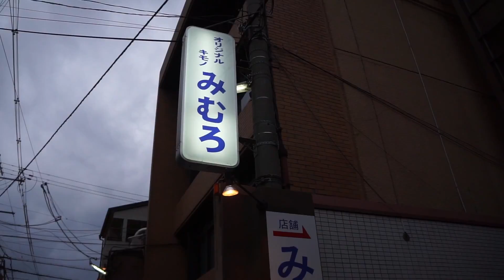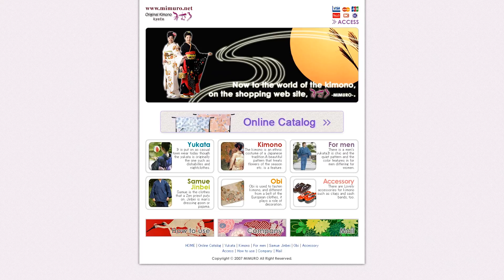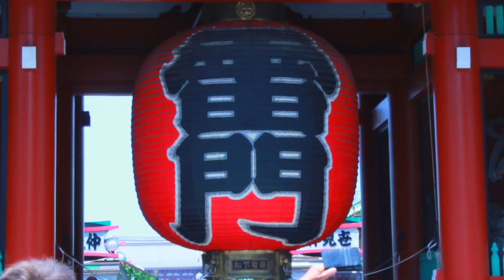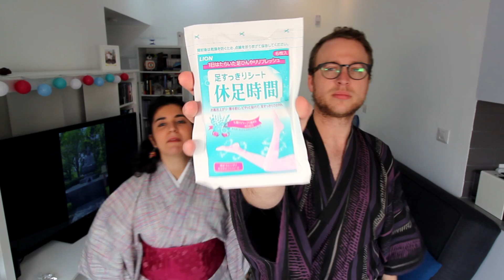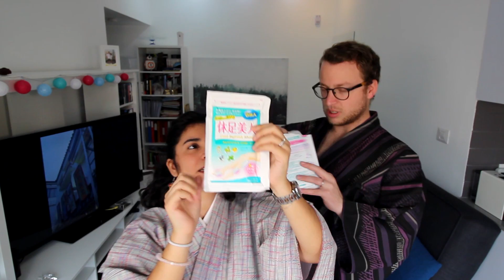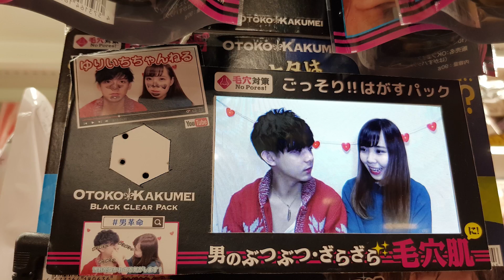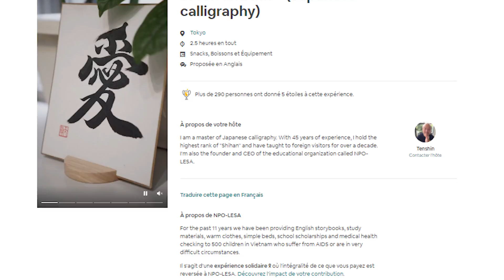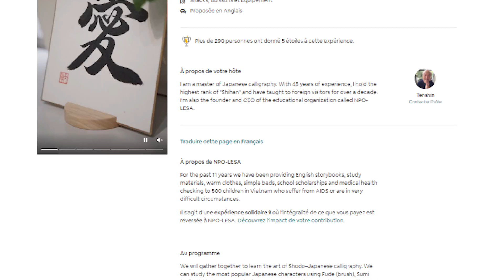NOS SOUVENIRS DU JAPON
Cela fait maintenant quatre mois que nous sommes rentrés du Japon mais difficile de ne plus y penser. C'est fou comment ce pays nous a changé. Bref, nous avons décidé de clôturer cette page du Japon avec un petit compte-rendu de ce que nous avons acheté pendant ce merveilleux voyage. Des yukata à la nintendo switch, nos achats ont été très variés!

Musiques:
"BLISS" by AXEM
"WINDY" by IKSON
"ARRIVAL" by MBB
"SUMMER FEELING" by NICOLAI HEIDLAS